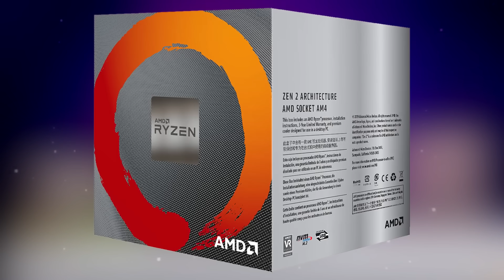PC GAMER PAS CHER 2020 (Config PC 600€, 900€, 1000€, 1200€)